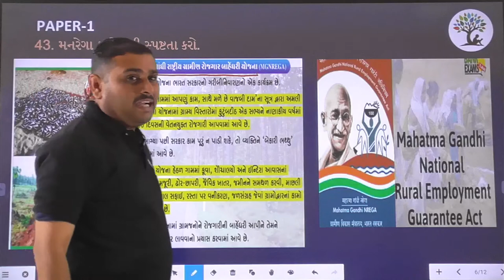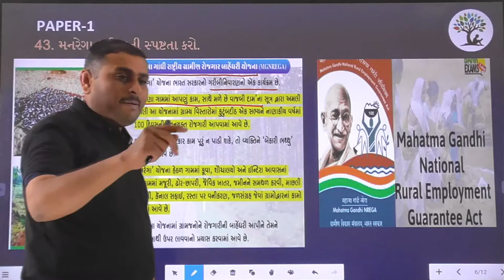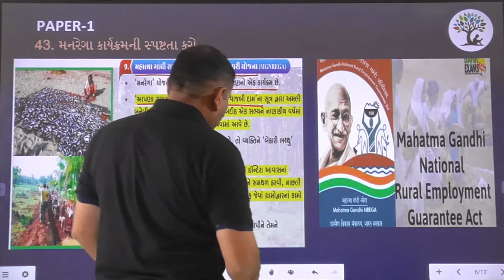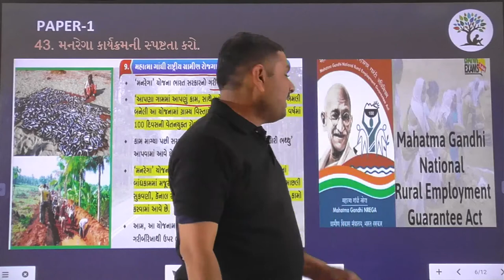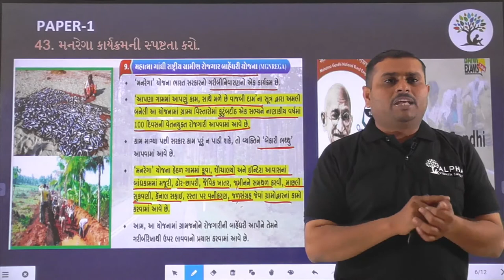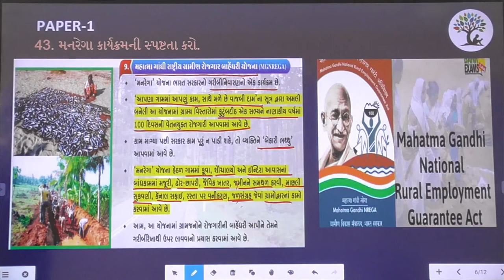Paper 1 | Que 43 | Social Science | Alpha Vidhya Sankul | in Gujarati